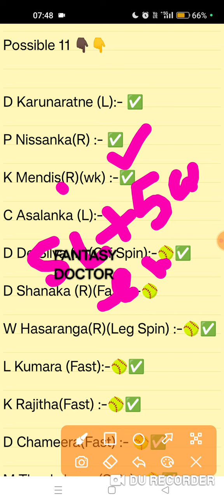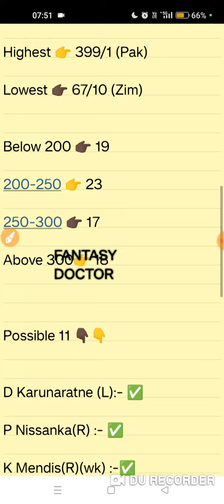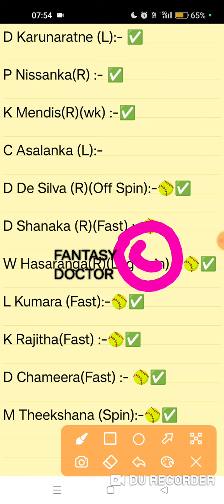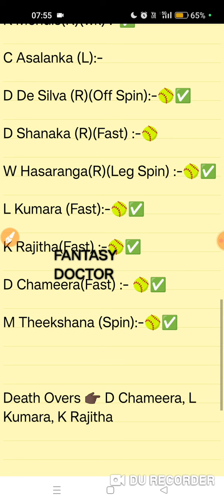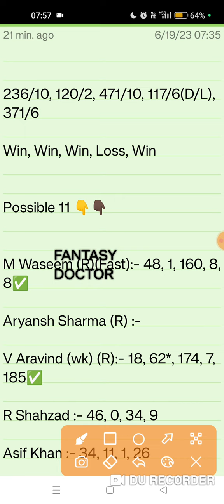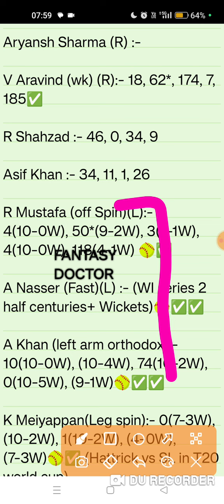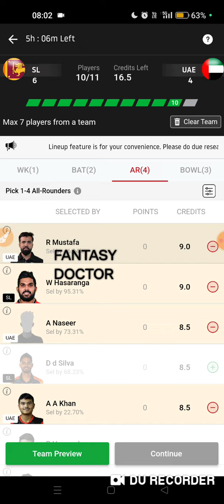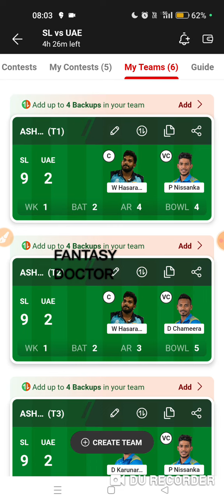SL vs UAE, Sl vs Uae dream11, sl vs uae team, sl vs uae prediction, sl uae, lkk vs csg, une vs bug,